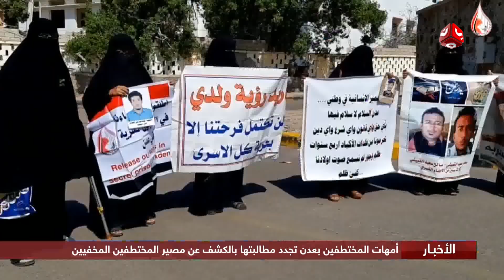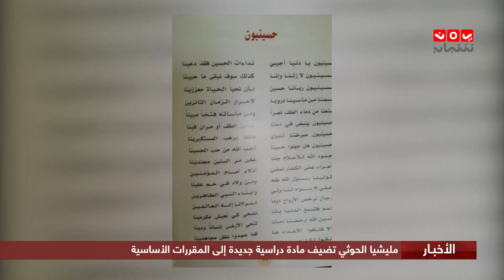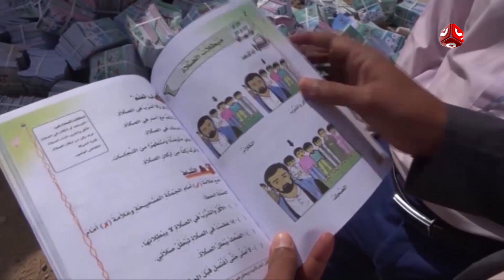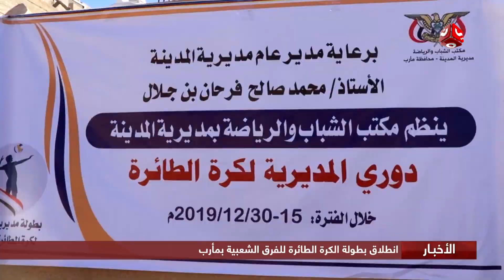نشرة الاخبار | 17 - 12 - 2019 | تقديم حمير العزب | يمن شباب